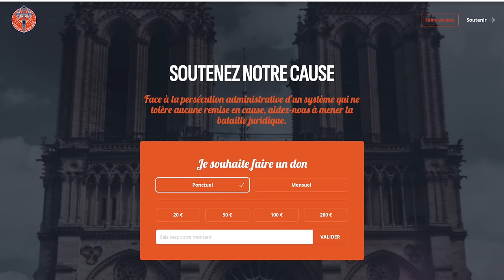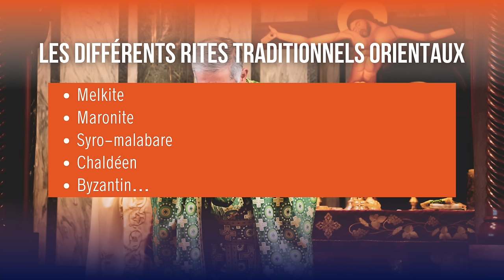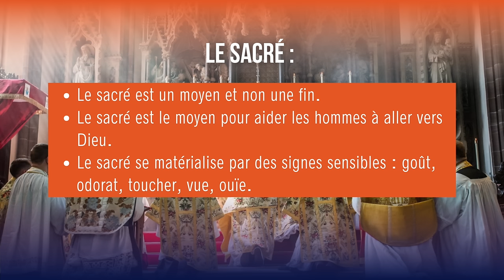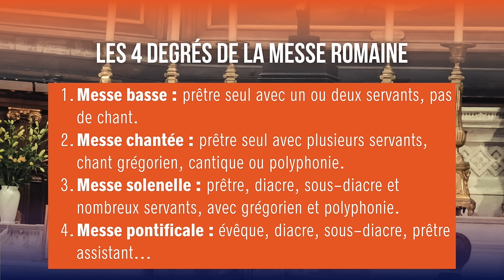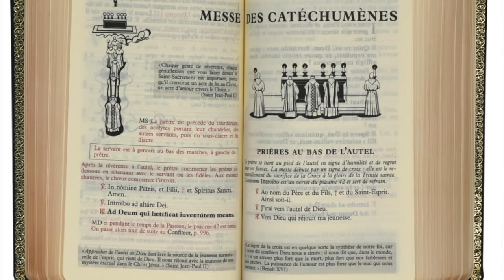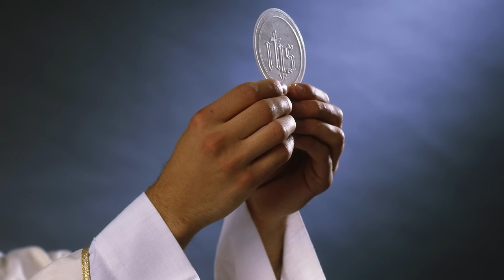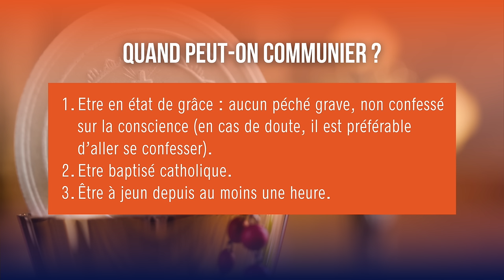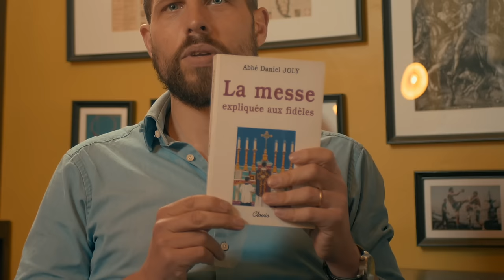🙏🏻 La messe tradi : pourquoi et comment la suivre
Découvrez les mystères de la messe traditionnelle dans cette vidéo complète pour les débutants.

Plongez dans l'histoire fascinante de la liturgie catholique, des origines de la Cène à la codification du Concile de Trente. Explorez en détail les spécificités de la messe tridentine : le latin sacré, le prêtre tourné vers Dieu, les gestes empreints de respect.

Comprenez pourquoi cette forme de culte aide à mieux prier et saisir le sens profond du sacrifice eucharistique.

Découvrez comment le sacré est rendu présent par la beauté des ornements, de la musique, de l'encens et des gestes liturgiques.

Apprenez à suivre les différents degrés de la messe romaine grâce à un missel, en saisissant la signification des couleurs, des temps liturgiques et du déroulé détaillé.

Cette vidéo vous guidera pas à pas dans la redécouverte de la forme extraordinaire du rite romain, véritable trésor spirituel et patrimonial à préserver.

Rejoignez la communauté d'Academia Christiana en vous abonnant dès maintenant !